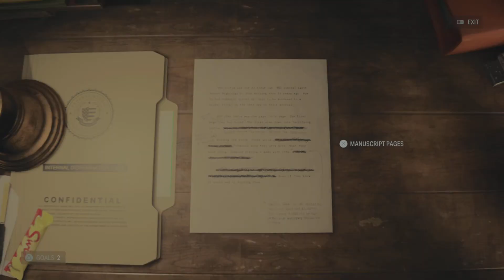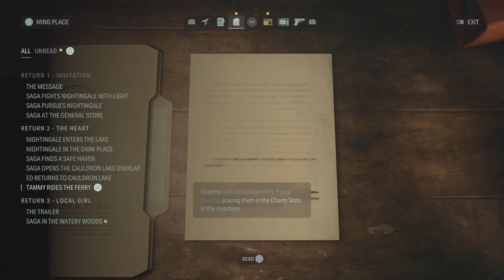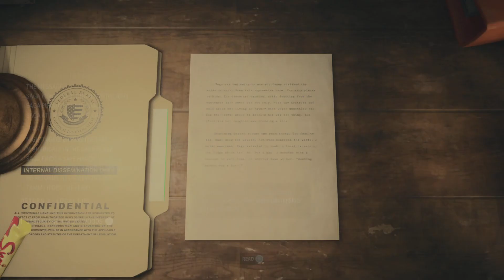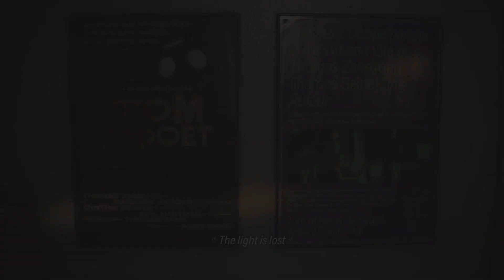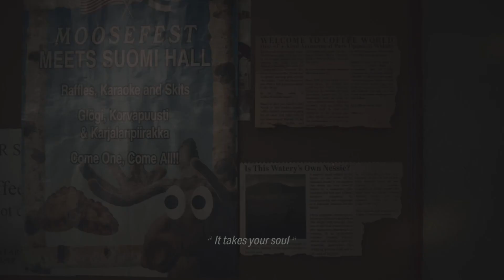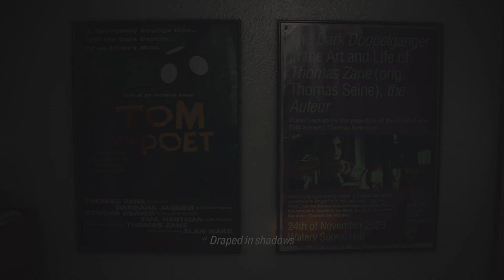Alan Wake 2 LP pt 15 Karl's Garage Locker Combo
Alan Wake 2 playthrough PS5